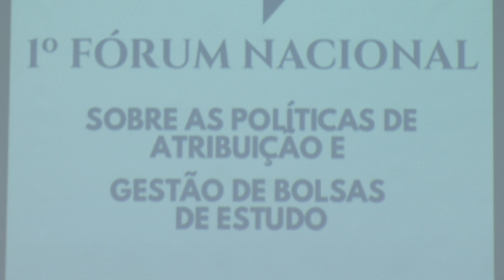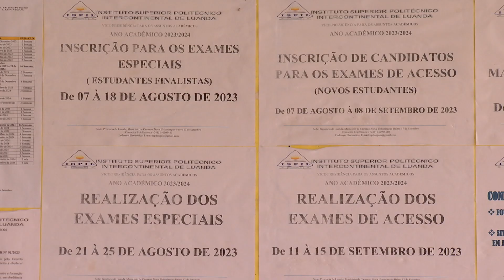BOLSA ANTINGOS COMBATENTE